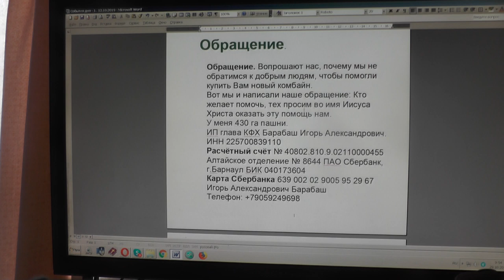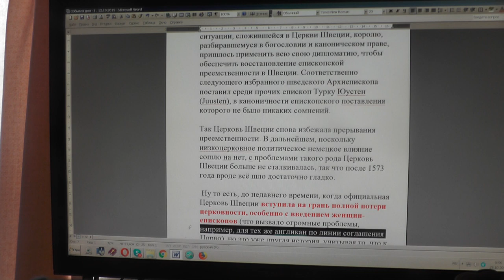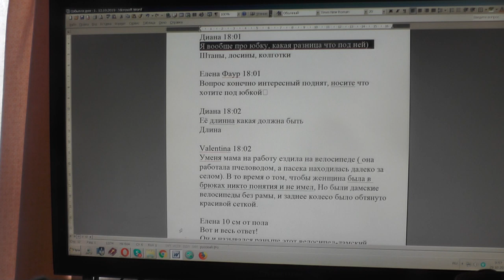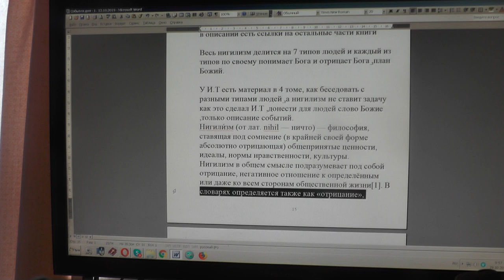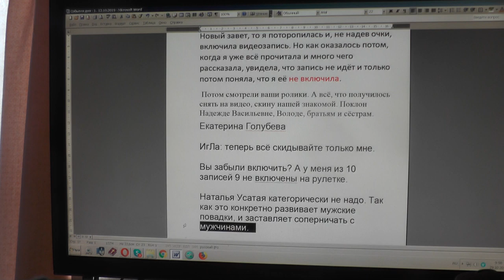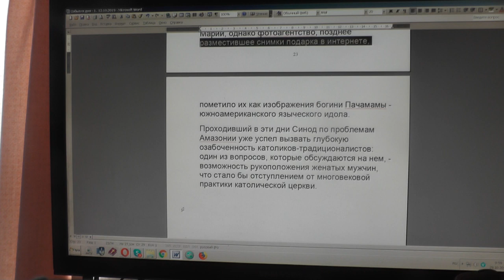№1414. События дня. Мф. 24:14 И проповедано будет сие Евангелие Царствия... 28. 10. 2019